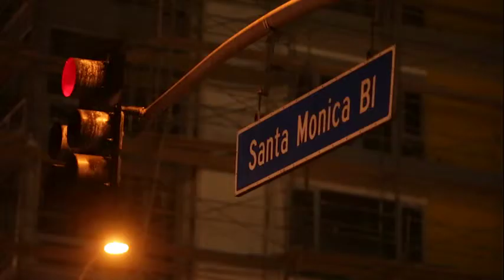Guerrilla Filmmaking in LA - Milkshake EP 3 Commentary Part 1